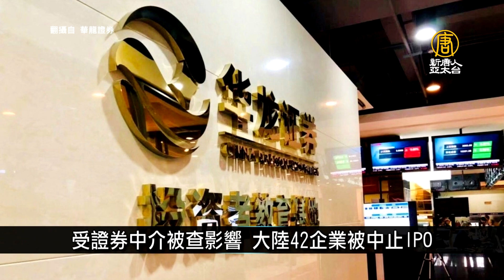拿命開玩笑！中國多地現僱人「代打疫苗」亂象｜中國一分鐘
🔸拿命開玩笑！中國多地現僱人「代打疫苗」亂象
🔸北京連發「逮捕令」王富玉、蒙永山同日被捕
🔸受證券中介被查影響 大陸42企業被中止IPO
🔸港媒：支聯會常委以一票之差 通過解散決議